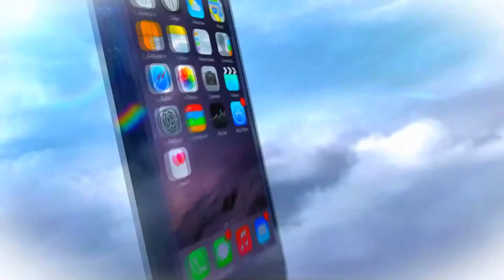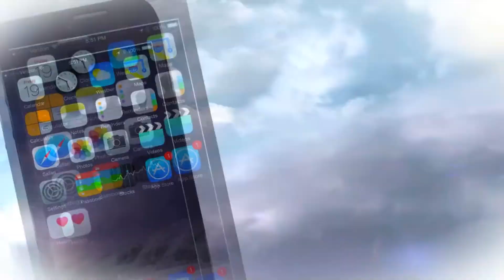Troféu Destaque 2017/ 2018 Homenageá Empresários e Políticos de Trindade.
Jornal de olho no social esteve presente na entrega do premio troféu destaque 2017/ 2018 no ultimo dia 19 de maio, o premio troféu destaque e realizado pela revista Pai Eterno e homenageá os empresários e políticos da cidade trindade, o evento acontece no espaço CIVC em Trindade. Acompanhe!